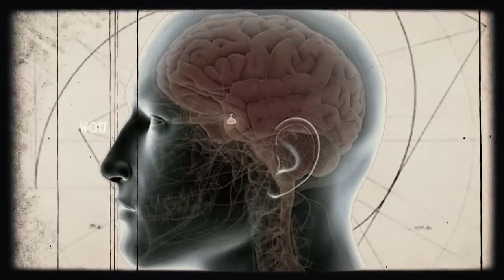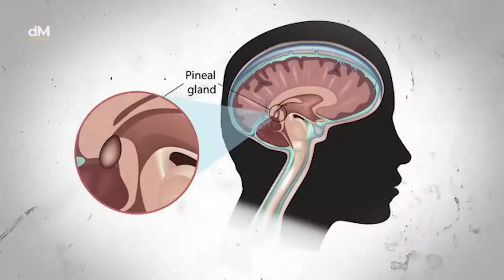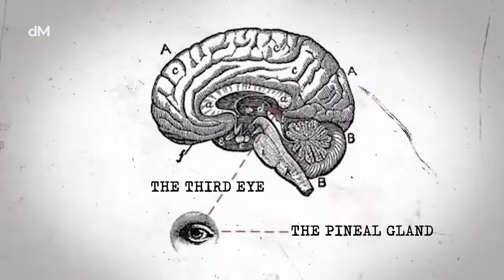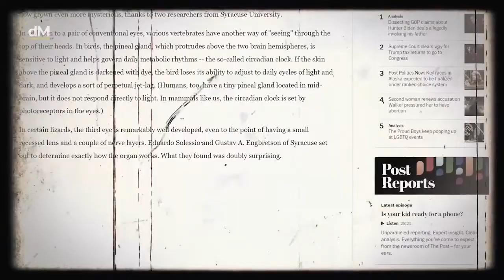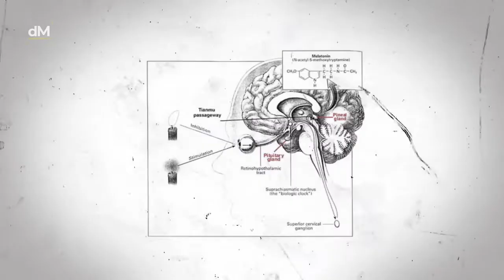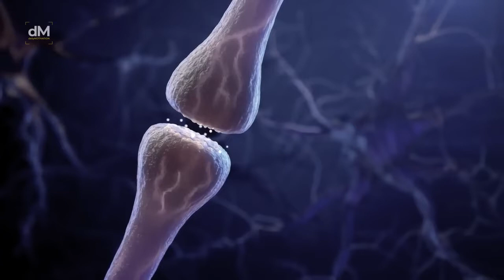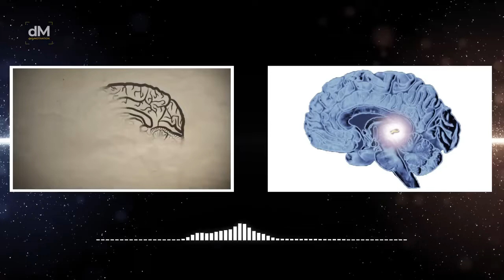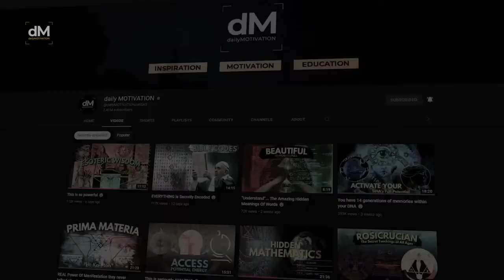C'est magnifique...ouvrir son esprit et le cœur suit💜